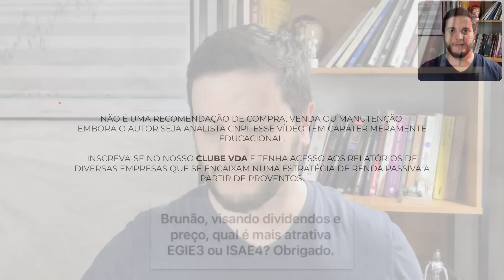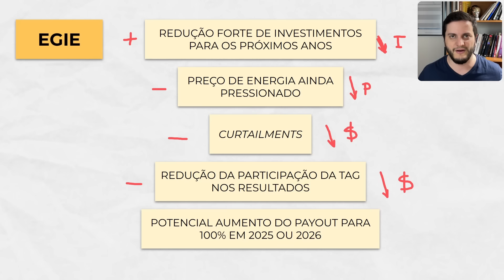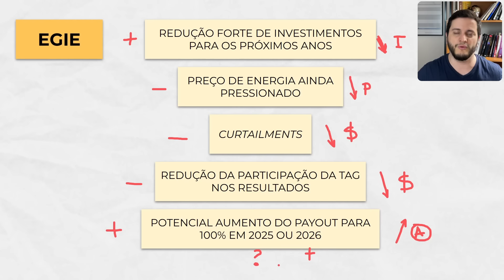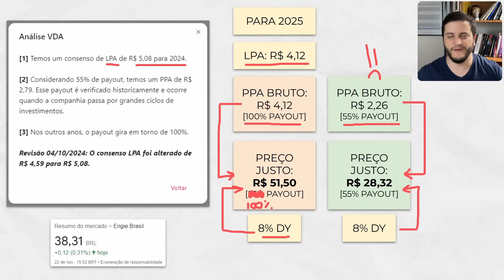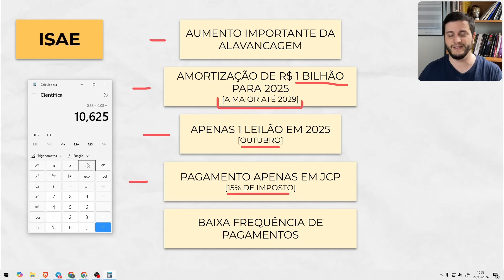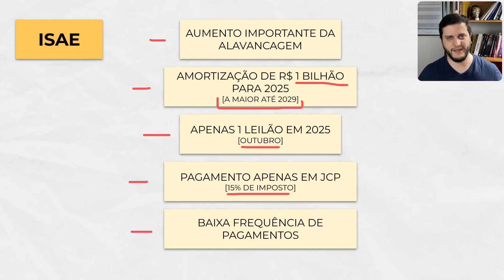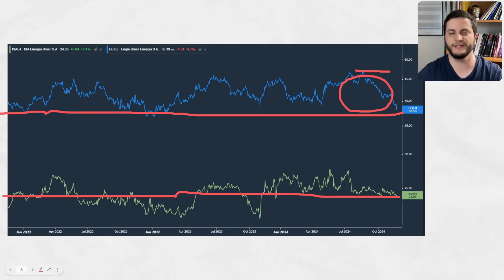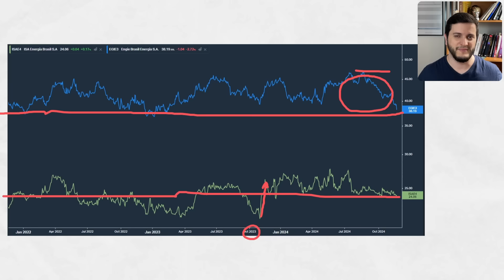PERSPECTIVAS DE 2025 ENTRE ENGIE E ISA ENERGIA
Não se esqueçam de deixar seus comentários abaixo pra continuarmos a discussão!

Ainda não é membro do canal?
Torne-se membro agora e aproveite todas essas vantagens:

- Relatórios exclusivos para aprofundar ainda mais o conhecimento sobre a empresa.
- Acesso Exclusivo a Vídeos e Lives Semanais: Esteja sempre por dentro das últimas análises de mercado e oportunidades de investimento.
- Grupo VIP no Telegram: Conecte-se com outros investidores e troque ideias diretamente comigo.
- Plataforma Exclusiva VDA: Use nossas ferramentas para acompanhar dividendos, fazer projeções e tomar decisões mais inteligentes sobre sua carteira.

👉 Assine agora e faça parte do Vida de Acionista!
Transforme seu jeito de investir com conteúdo de qualidade e uma comunidade dedicada a construir um futuro financeiro sólido.